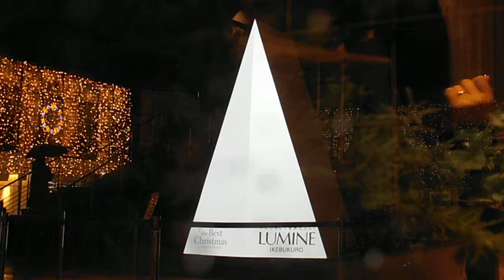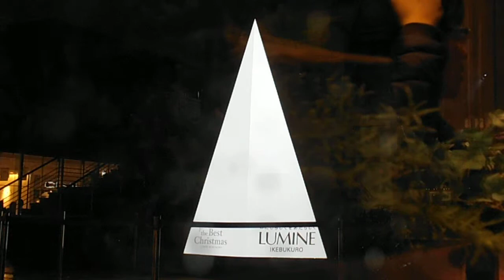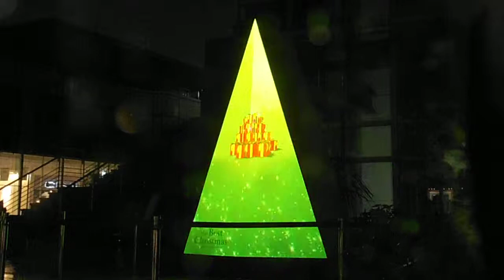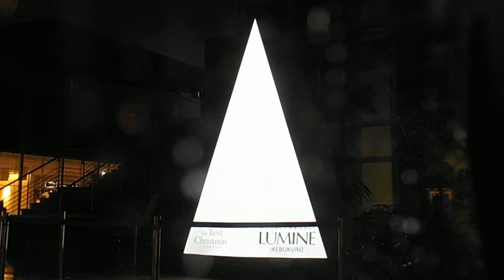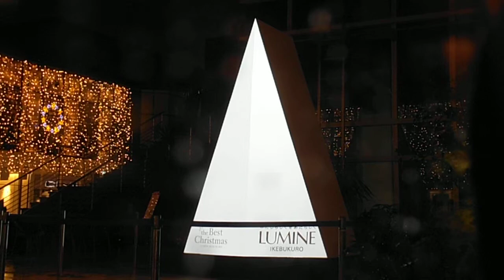DSCF5728ルミネ池袋イケレスガーデン20141220プロジェクションマッピング